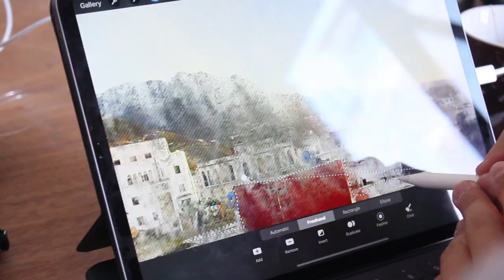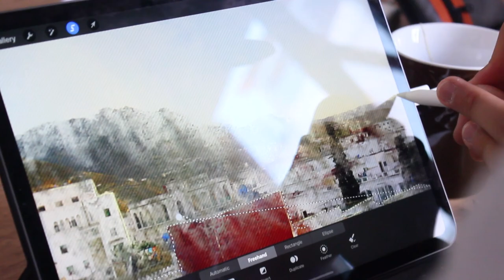Green Olive Arts Study Abroad in Tetouan, Morocco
Take your classroom to Morocco and give your students an immersive, cross-cultural studio art experience! Professors and students from Biola University share about their studio art study abroad trip to Morocco, hosted by Green Olive Arts - an international art studio and artist residency program. Tetouan, Morocco is rich in culture, color, architecture, design, history and the arts.